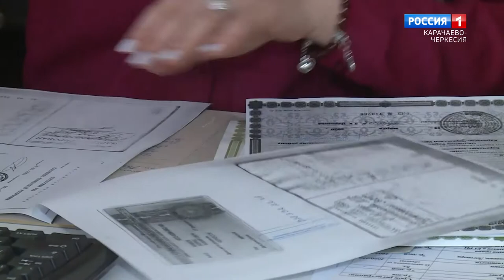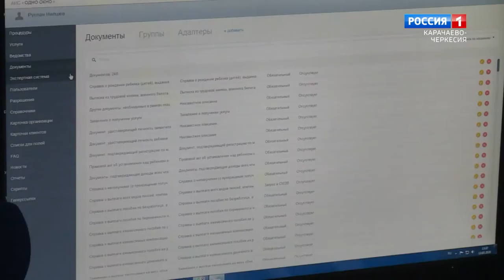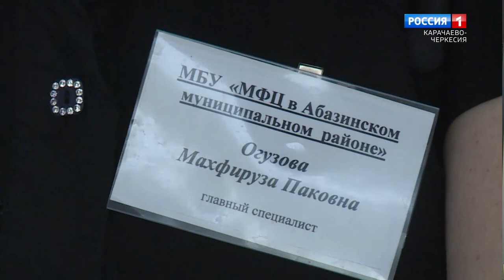"Наши интервью" (на абазинском языке)